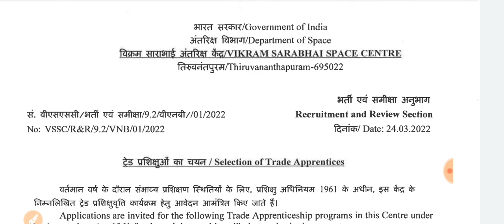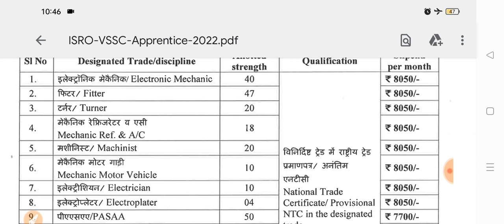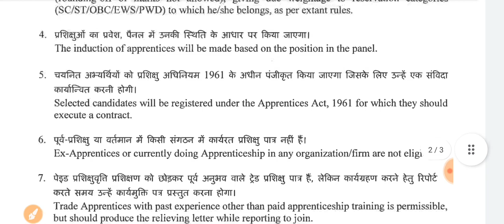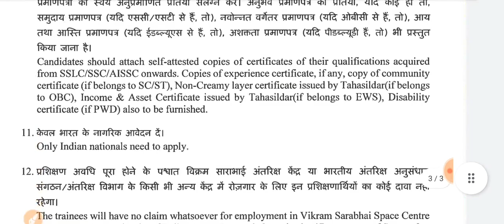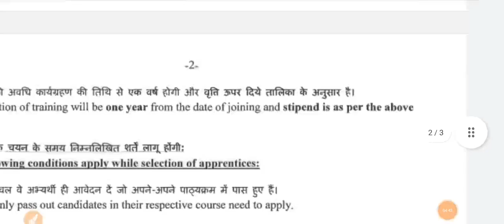Latest ISRO Apprentice 2018 - 2019 | ITI Apprentice || Salary Rs 8050/-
this video I have brought for you latest ISRO Apprentice for ITI Students